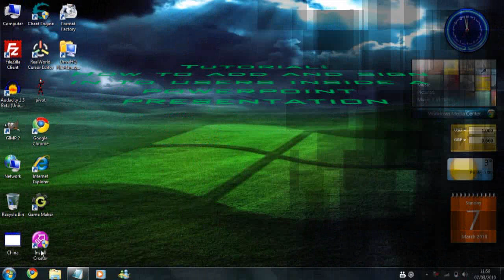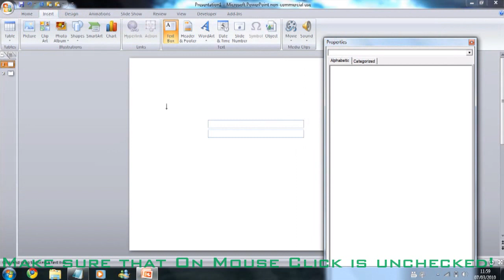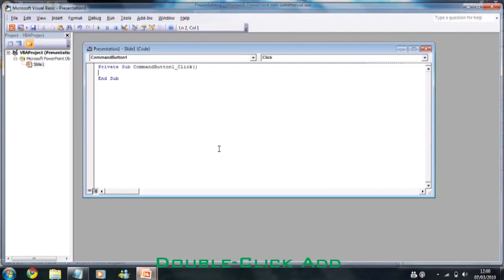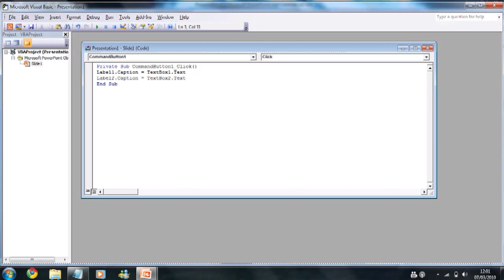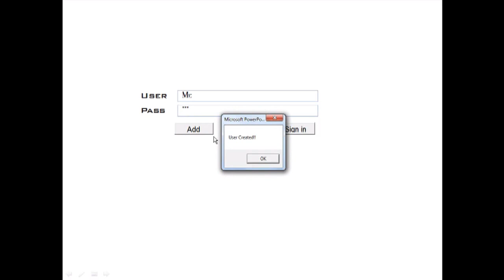How to: Add passwords within a PowerPoint Presentation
In this tutorial, I will show you how to add a Sign In for the user if you're doing a PowerPoint OS. Codes for add: Label1.Caption = TextBox1.Text Label2.Caption = TextBox2.Text Msgbox "User created!!!" TextBox1.Text ="" TextBox2.Text ="". Codes for sign in: If TextBox1.Text = Label1.Caption And TextBox2.Text = Label2.Caption Then SlideShowWindows(Index:=1).View.Next.